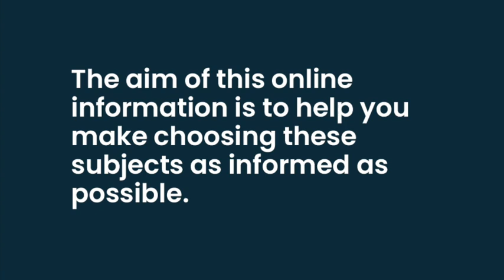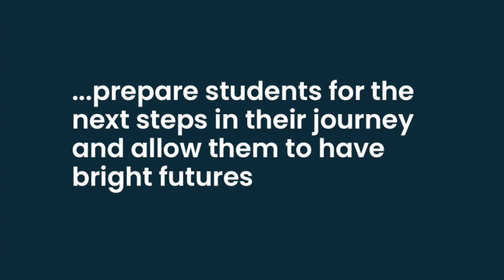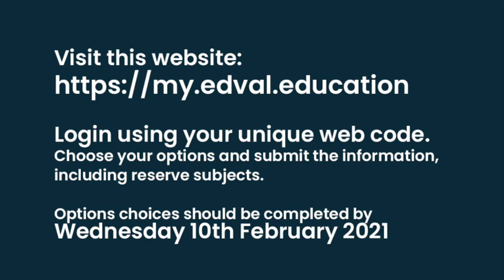Hermitage Academy: Year 8 and 9 options introduction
Our Head of School, Mr Stewart, introduces the Year 8 options process. Find out more here: hermitageacade.co.uk/useful-info/year-8-options